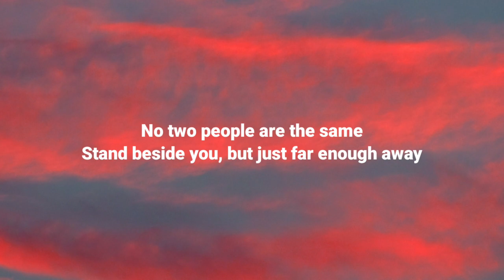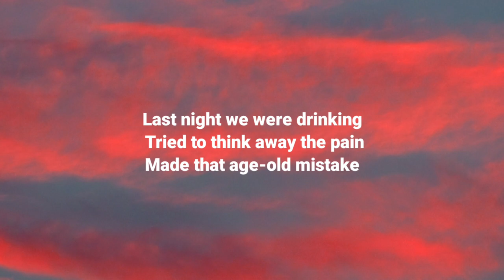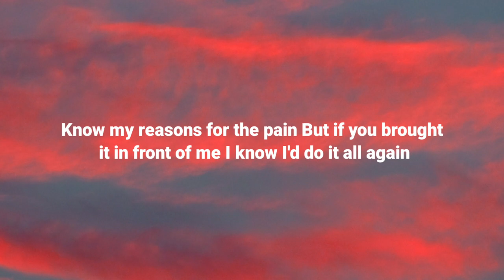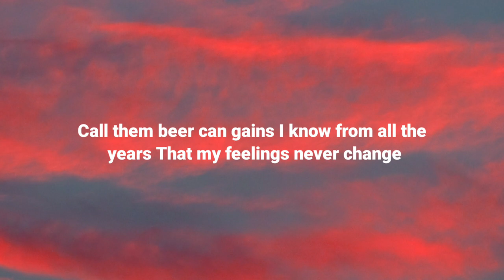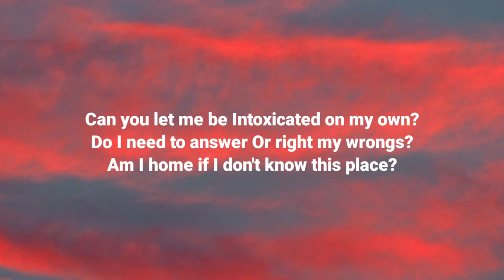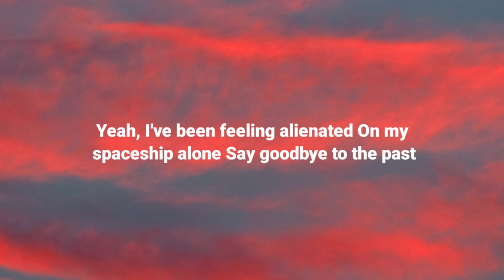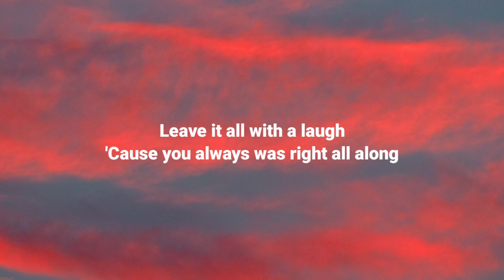ZAYN - Alienated (Lyrics)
Conan Gray - Found Heaven (Official Album) Out Now! Stream it Here!

Description:
🎵 Stream Conan Gray's highly anticipated album "Found Heaven" now! Click the link to access all your favorite platforms and dive into a world of captivating melodies and introspective lyrics.

Don't miss out on the latest from Conan Gray!

Conan Gray, Found Heaven, Official Album, New Music, Stream Now, Conan Gray Music, Found Heaven Album, New Release, Conan Gray Official, Singer-songwriter, Indie Pop, Musician, Music Artist, Contemporary Pop, Emotional Music.